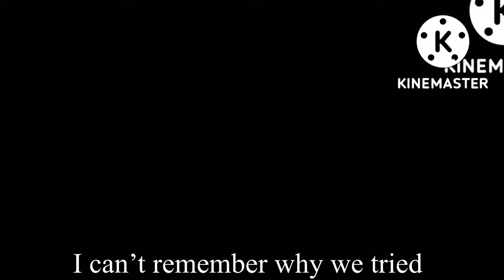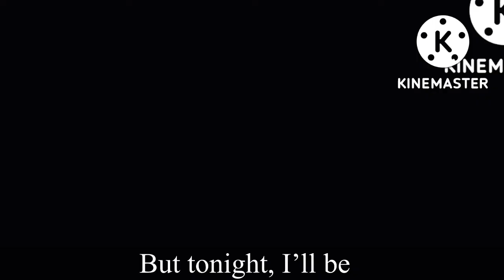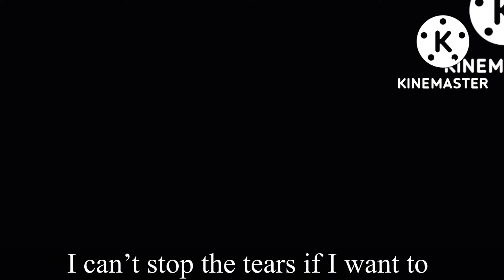Happiest Girl GCMV | Gacha club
Song: Happiest Girl
Artist: BlackPink